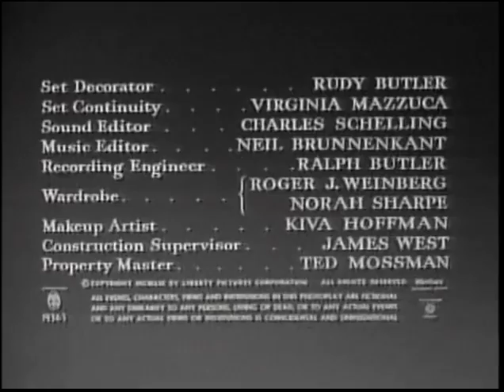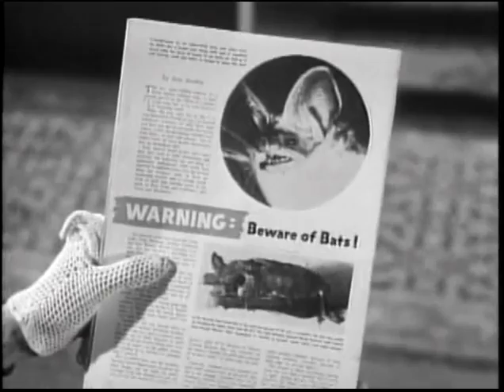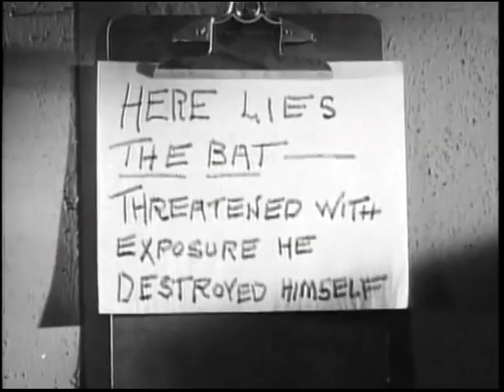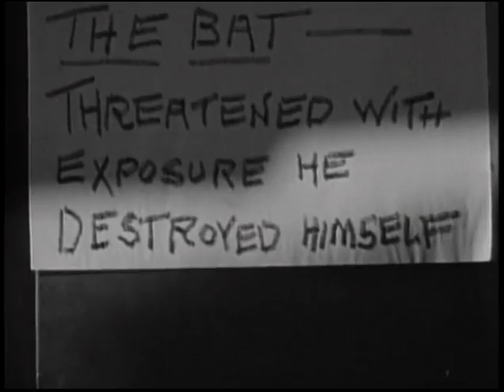The Bat (1959) starring Vincent Price | Public Domain Database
A killer, known as "the Bat", has claimed many lives in the small town inhabited by novelist Cornelia van Gorder (Agnes Moorehead) and her maid, Lizzie (Lenita Lane). As Cornelia implores Dr. Malcolm Wells (Vincent Price) to help her ailing maid, $1 million in the town's bank goes missing. With greed and fear reaching new heights, police Lt. Andy Anderson (Gavin Gordon) goes to Cornelia's house to investigate additional murders committed by the Bat.

First released in 1959, 'The Bat' has since entered the public domain.